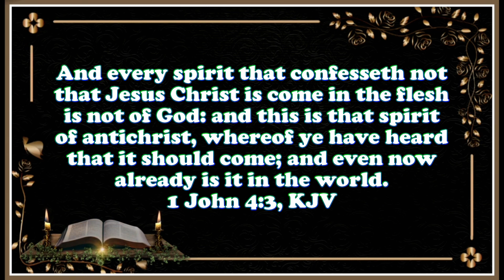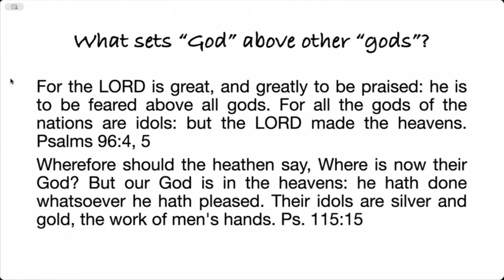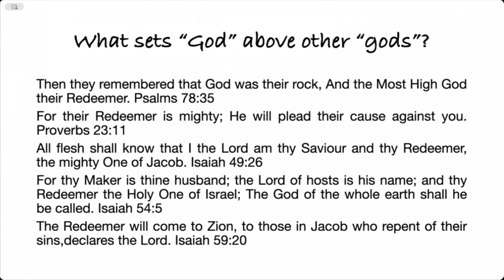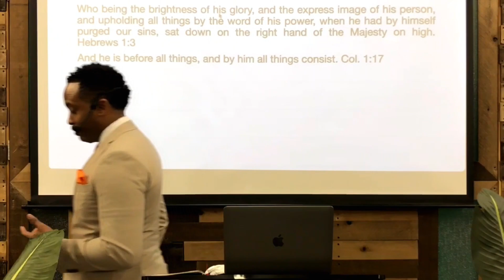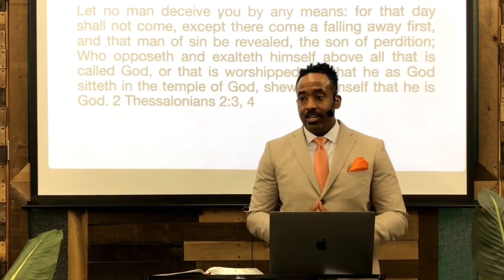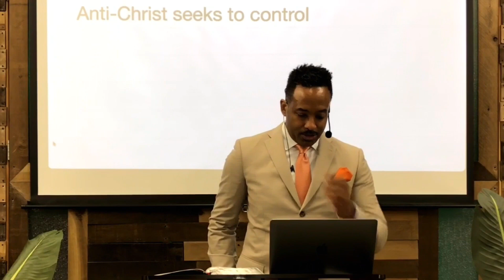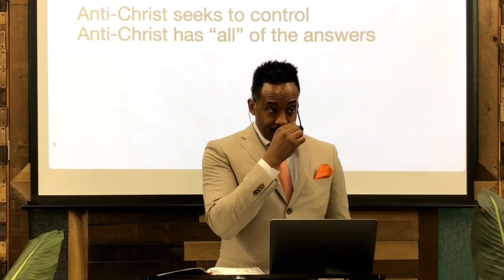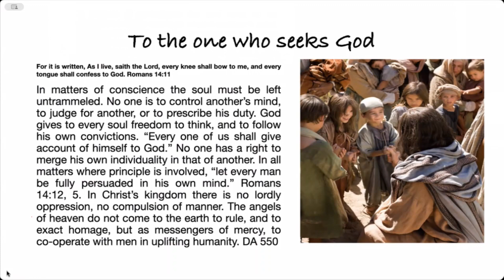"The Person Who Played God" - Rogers Ballou (4/20/2024 @ 11:00AM)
Divine 11:00AM service message presented by Rogers Ballou on April 20, 2024.

Scripture reading:
And every spirit that confesseth not that Jesus Christ is come in the flesh is not of God: and this is that spirit of antichrist, whereof ye have heard that it should come; and even now already is it in the world. 1 John 4:3, KJV

Outro Music
"Cinematic Cello" Performed by Aleksey Chistilin
"cinematic-cello-115667" by Lexin_Music on Pixabay